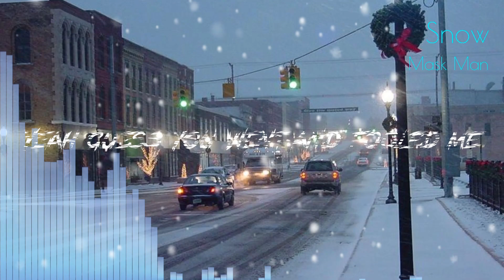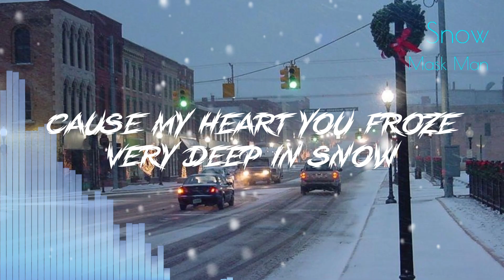Mask Man - Snow (Official Lyric Video)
Prod. SIXTOXIN